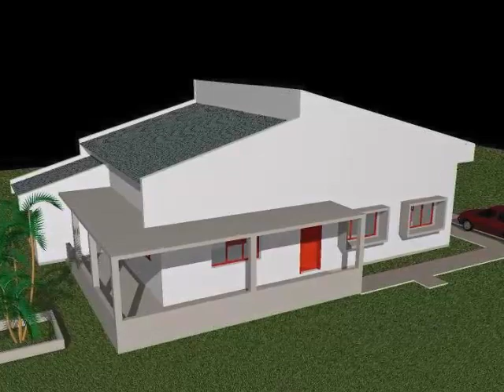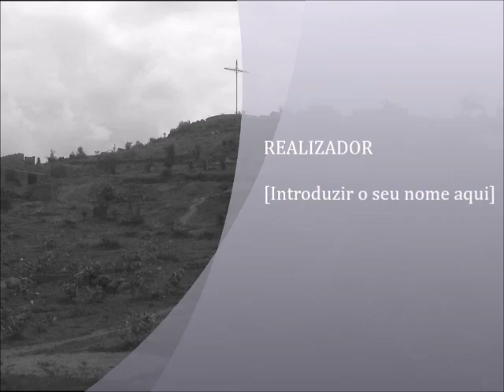Marcelino dos Santos fala em Angola - 2006